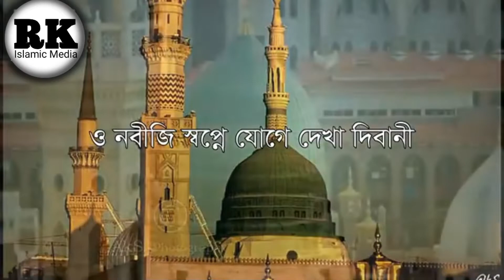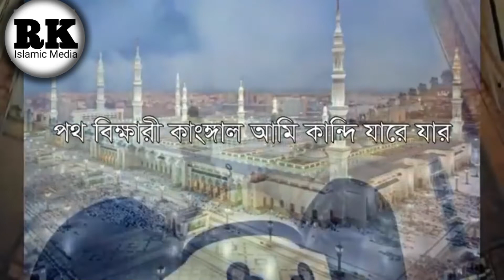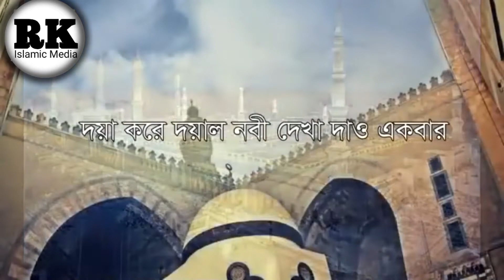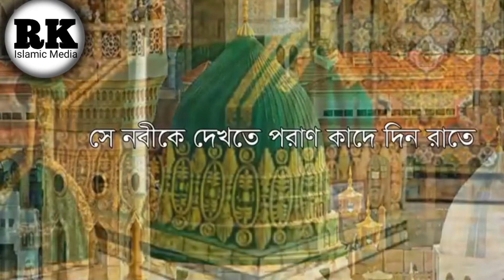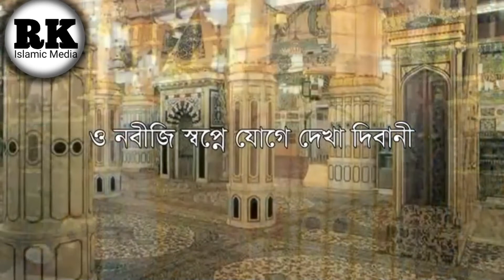ও নবীজি স্বপ্নে যোগে দেখা দিবানী।New Gajol Bangla